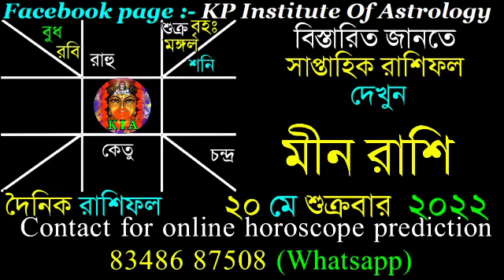Ajker Rashifal 20 May 2022 | আজকের রাশিফল ২০ মে ২০২২ | দৈনিক রাশিফল | Rashifal today.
Facebook page : KP Institute of Astrology